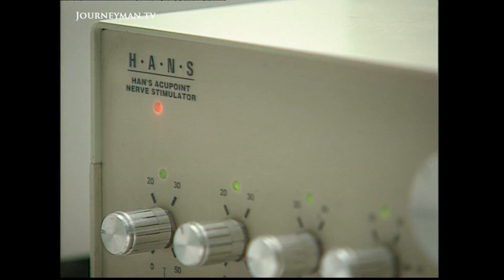Using Acupuncture To Ease Childbirth (2001)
Detox Acupuncture (2001) - Childbirth has changed a lot over the millennia. Drugs have made a huge difference. Now in China they’re combining ancient techniques of acupuncture with modern electronics, and taking control of pain.

Dr Han has invented a new acupuncture device that helps the brain release its own painkilling chemicals. This halves the amount of drug-based painkillers needed for a mother in labour. The device also helps migraine sufferers and can even reduce the severity of withdrawal symptoms for those recovering from drug addiction.